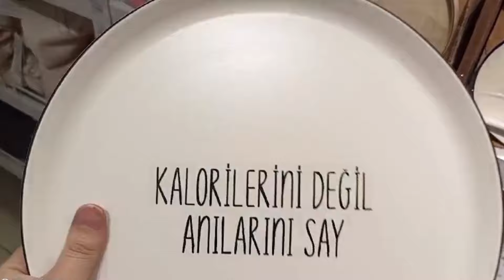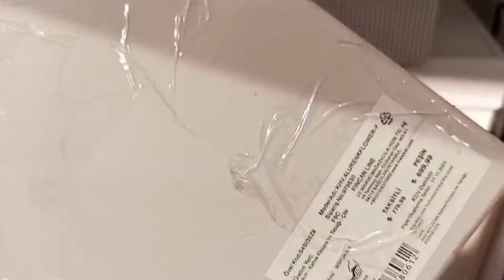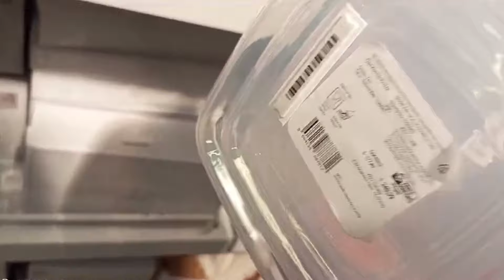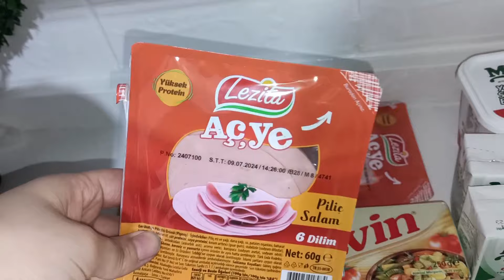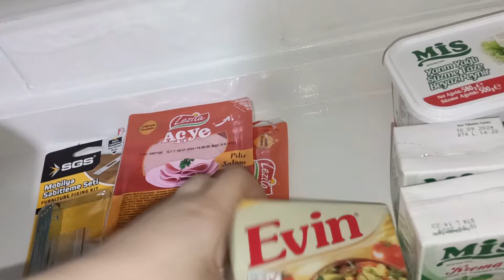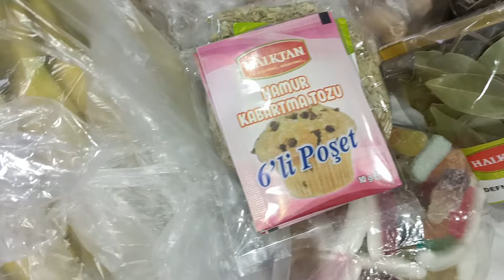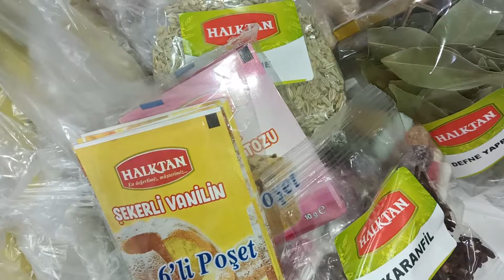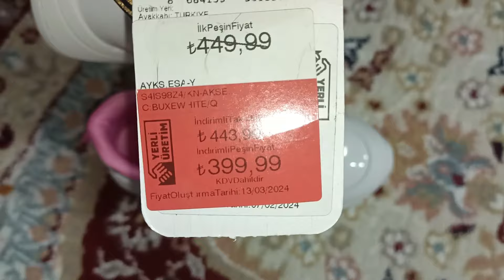BAYRAMA HAZIRLIK 🌱 ALIŞVERİŞ 🌱 BAYRAM GEZİSİ 🌸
Merhaba, ben Gülsün , hayatımdan kısa kesitlerle sizlerleyim .. Severek ve heycanla çekdiğim anları sizlerle paylaşmaktan keyif alıyorum ..
Umarım siz de keyifle izlersiniz